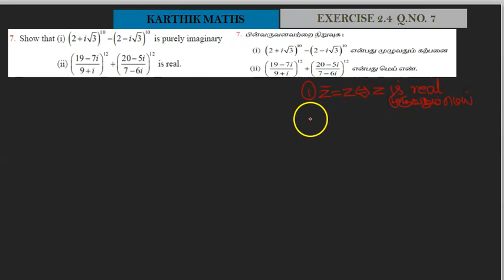EXERCISE 2.4 SUM NO. 7 | 12TH MATHS COMPLEX NUMBERS | CHAPTER 2